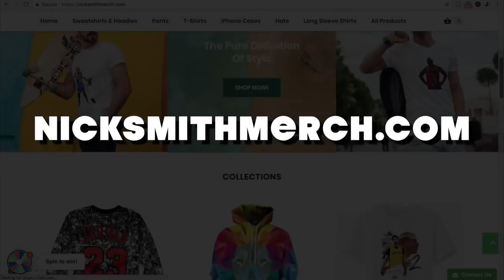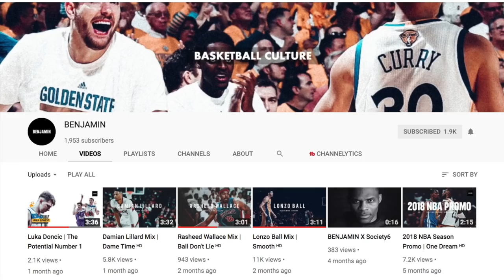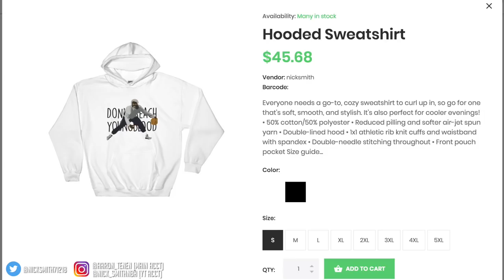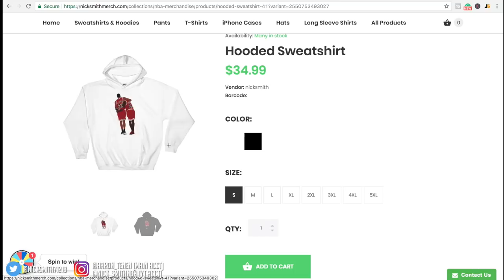Manu Ginobili: From Almost UNDRAFTED To NBA LEGEND! - 'The James Harden Before Harden'.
Here's the story of Manu Ginobili 'The James Harden Before Harden'.

- MoneyLine is a fun and easy way to predict live sports matchups and win money doing so. You can test your sports knowledge and win up to $1,000,000. The best part, it is absolutely free.